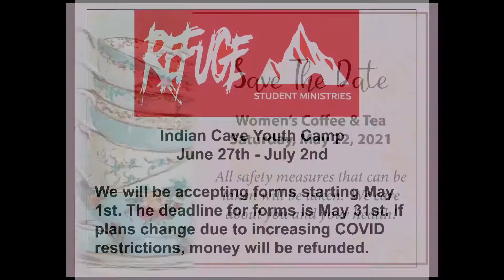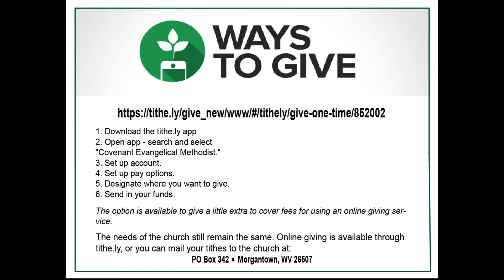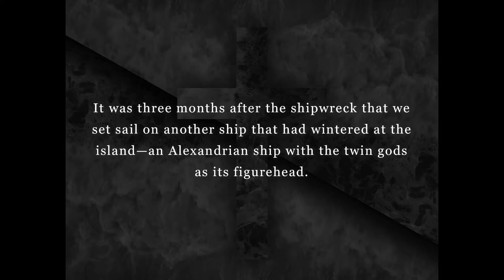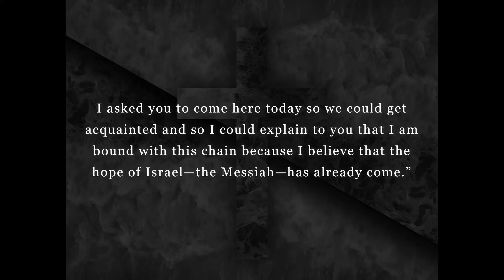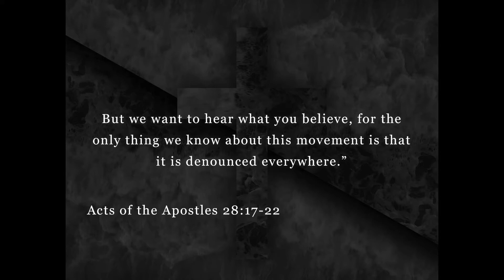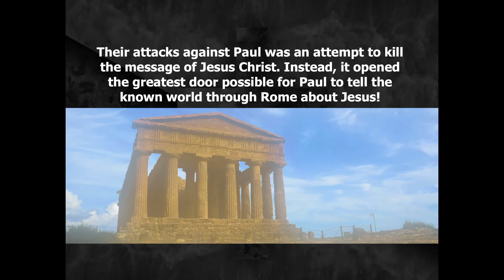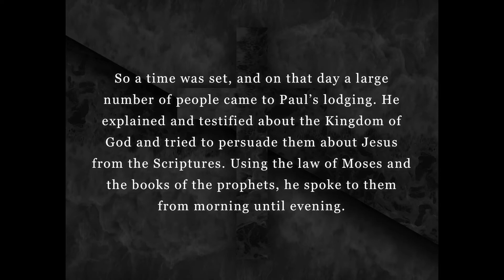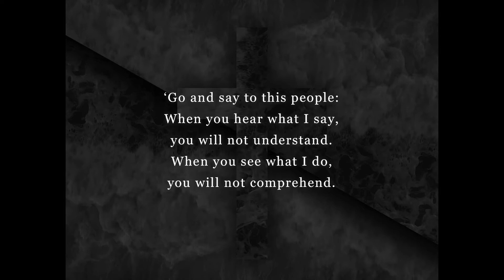A Ripe Harvest in an Unlikely Place